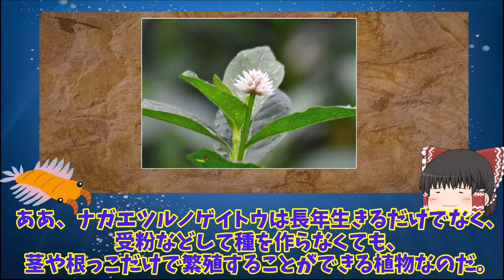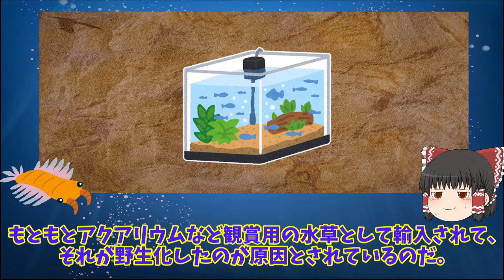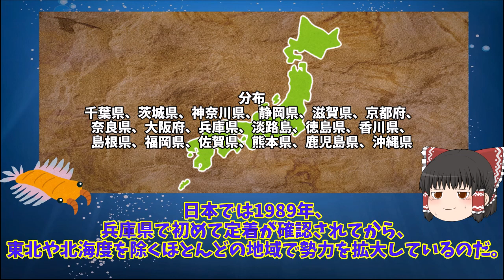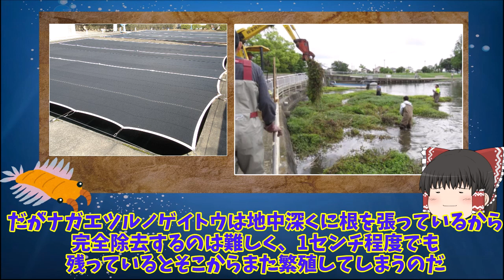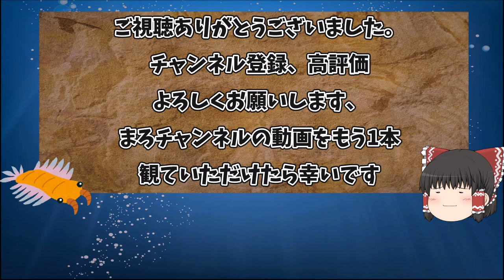【ゆっくり解説】生態系がやばい！？浸食する緑色の悪魔「ナガエツルノゲイトウ」【ゆっくり茶番】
なんとかならないもんですかね
追記　ナガエツルノゲイトウの原産地はブラジルなどの南アメリカです。

Twitter始めました。支援絵とかリクエスト待ってます！よろしくお願いします！